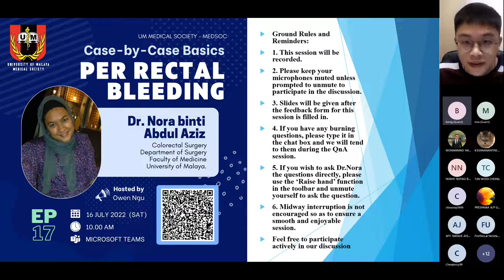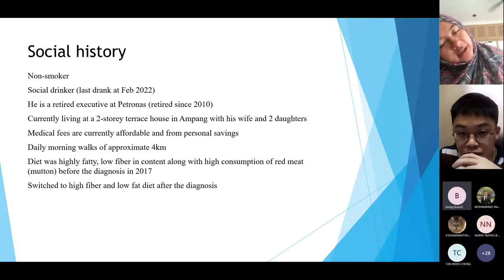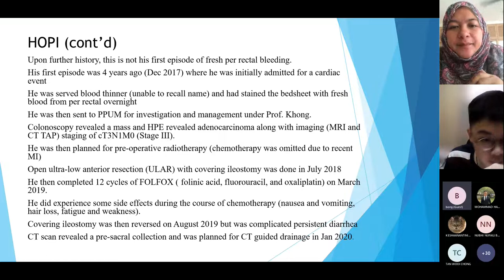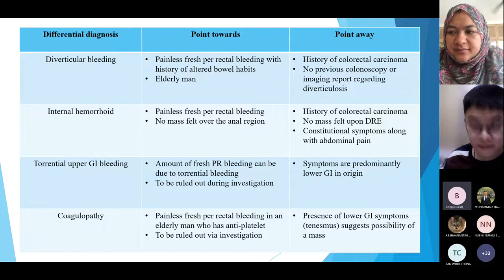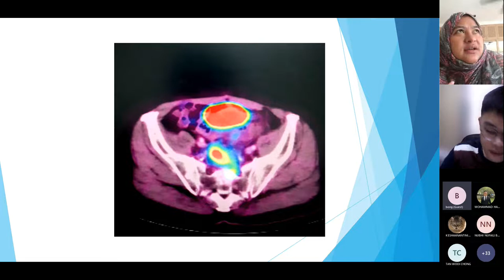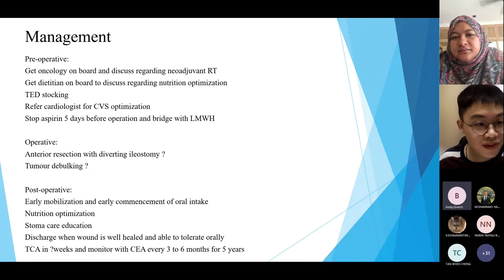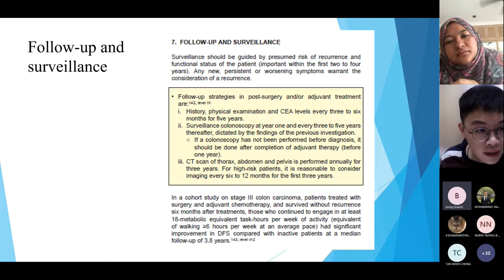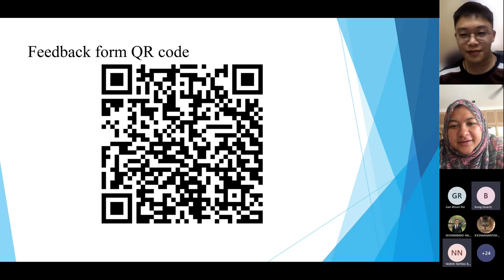Case by case Basics Ep 17: Approach to per rectal bleeding With Dr Nora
In this session, we will be learning about:
i) Approach to per rectal bleeding
ii) Investigation and management (according to case)